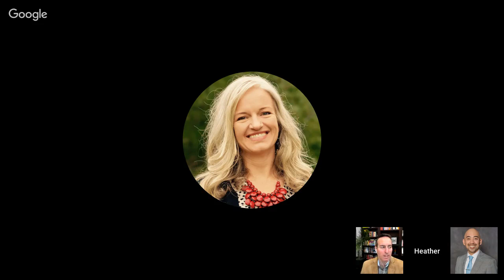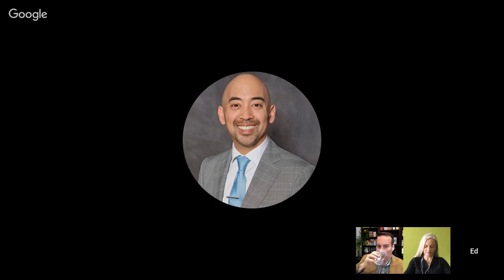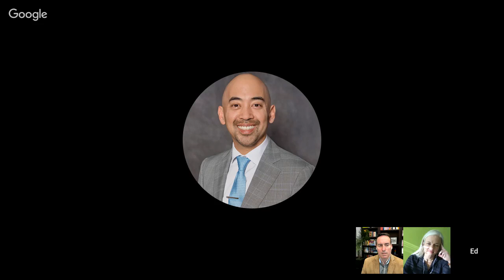Looking Back and Thinking Forward: Reflections, Stories and Predictions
Join past Student Affairs Live hosts Heather Shea and Ed Cabellon as they reflect back on learning, experiences, and stories as former hosts. We’ll also explore the current state of student affairs and predictions on where we’re heading as a profession.